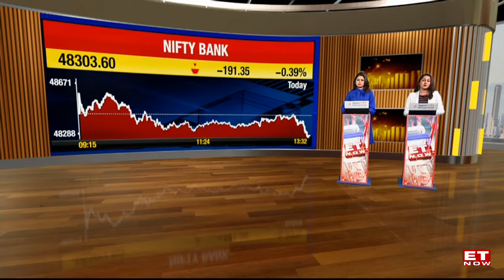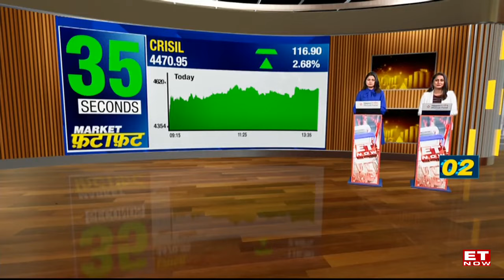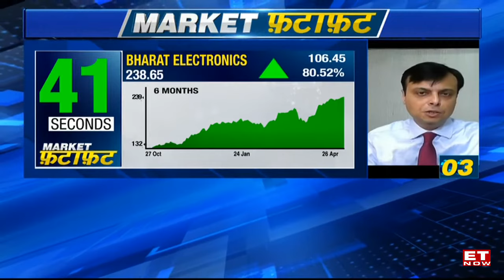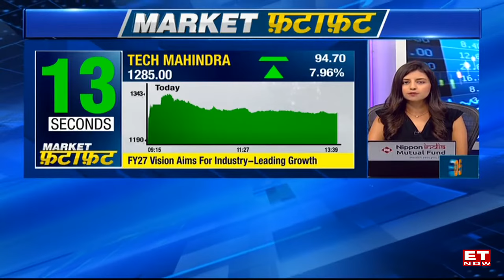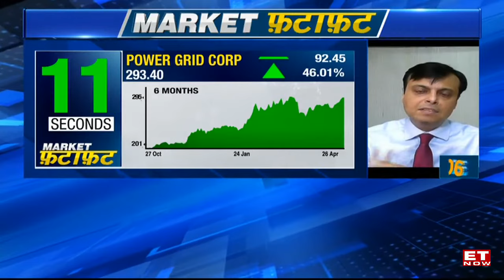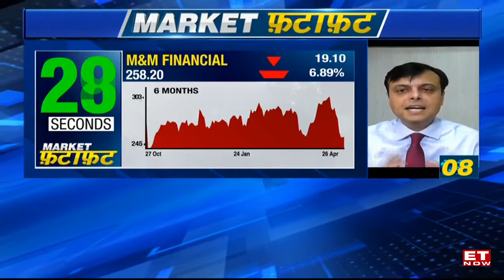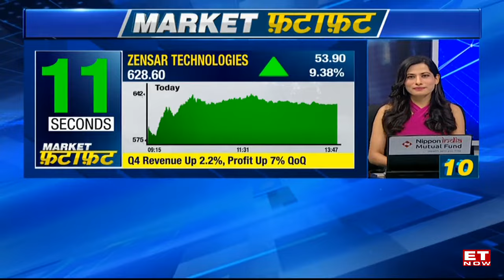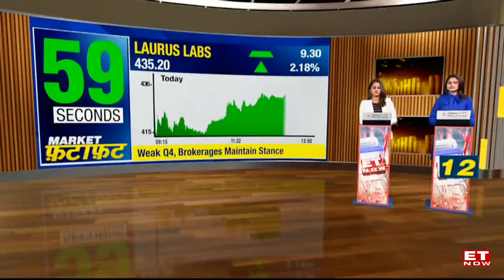Top Stocks Buzzing In Trade | Vinay Rajani's Top Stocks In Market Fatafat | Stocks In News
Market Fatafat: Stocks in focus in Market Fatafat, What stocks are in focus? Join us as we decode the stocks that are in focus. Vinay Rajani, CMT, Senior Technical and Derivative Analyst, HDFC Securities, join to analyse the stocks. Watch the video for more detail on the stocks in Market Fatafat.